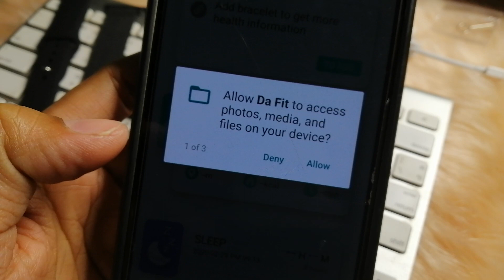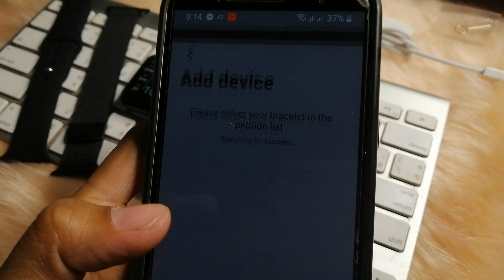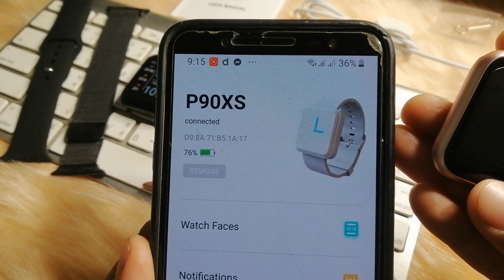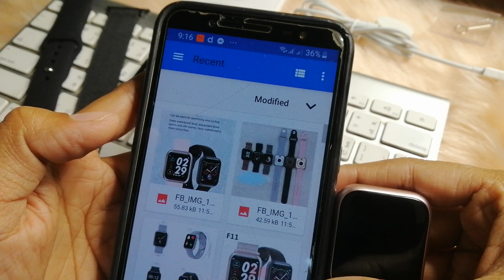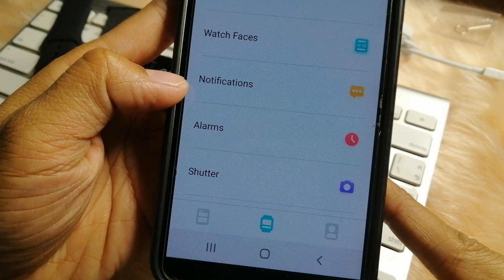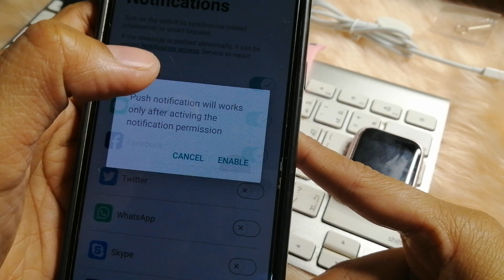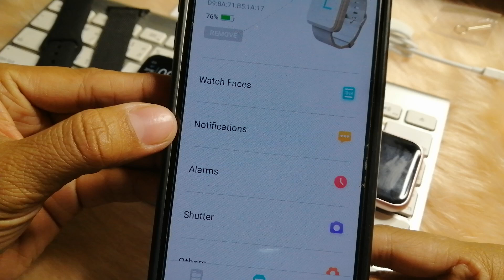How to Connect SmartWatch​Model P90 /VLOG#19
របៀបនៃការភ្ជាប់ នាឡិកាដៃ​ P90/VLOG#19